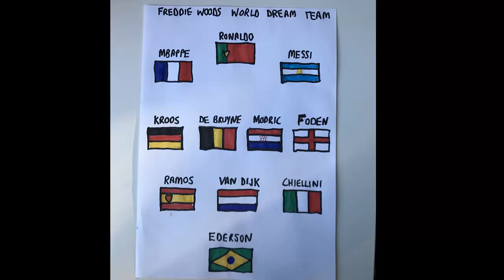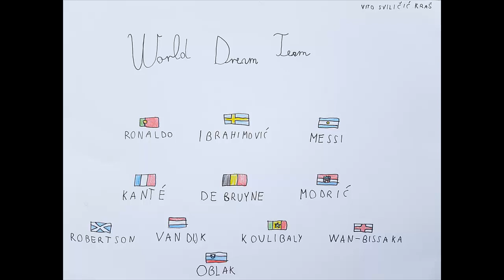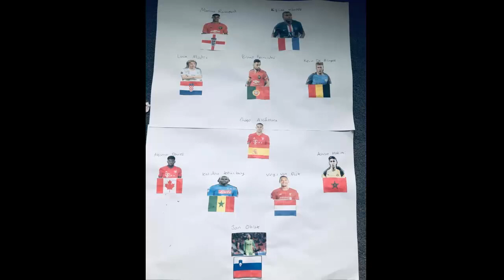CUFC's Got Talent 2019/20 - World Dream Teams